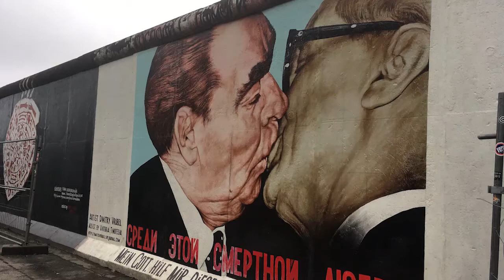Rezept/Recipe【Bärentatzen/Bear Paws cookies】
Ich bin Japaner und lebe seit 23 Jahren in Deutschland. Seit 12 Jahren arbeite ich als Konditor/Patissier und besitze ein Meistertitel als Konditor. Meine Erfahrung habe ich mehrere 5 Sterne Hotels und Sterneküche gesammelt.

Auf meinem YouTube Kanal stelle ich meine Koch- und Backrezepte mit Herstellungsmethode vor. Ich werde viele klassische Kuchen oder Brot zeigen, aber auch neu interpretiertes mit japanischer Zutaten.
Die Kuchen können viele Menschen glücklich machen. Bitte probieren Sie aus!

Bitte folgen Sie meine SNS

〇Zutaten〇
75 g/ungesalzene Butter
30g/Puderzucker
1 Stück 20g/Eigelb
1 Stück 30g/Eiweiß
Eine Prise Salz
100g/Marzipan
100g/Mehl
etwas Bitterschokolade

〇Vorbereiten〇
Butter im Zimmertemperatur lassen
Ein Spritzbeutel
Eine Sterntülle mit 11mm Durchmesser
Wenn die Tatzen gebacken sind, Bitterschokolade schmelzen

I am Japanese and have lived in Germany for 23 years. I have been working as a pastry chef for 12 years and have a master's degree as a pastry chef. I gained my experience in several 5 star hotels and star kitchens.

On my YouTube channel I present my cooking and baking recipes with production methods. I will show a lot of classic cakes or bread, but also new interpretations with Japanese ingredients.
The cakes can make many people happy. Please try it out!
I would be very happy to receive comments, questions or suggestions.

〇ingredients〇
75g /unsalted butter
30g/powder sugar
1 piece 20g/egg yolk
1 piece 30g/egg white
A pinch of salt
100g/marzipan
100 g/soft powder
some dark chocolate

〇preparation〇
Take the butter at room temperature
A Piping bag
A star nozzle with 11mm diameter
When the paws are baked, melt the dark chocolate